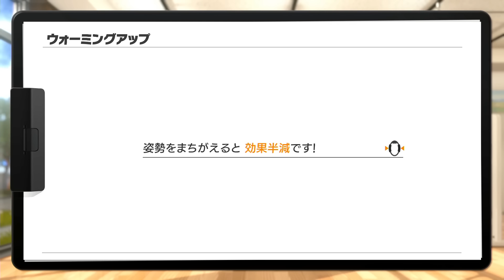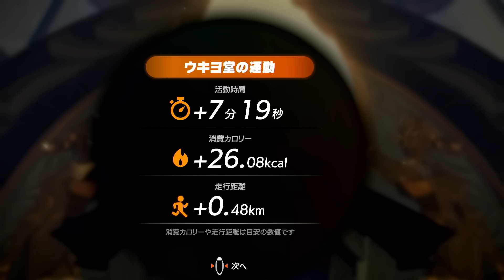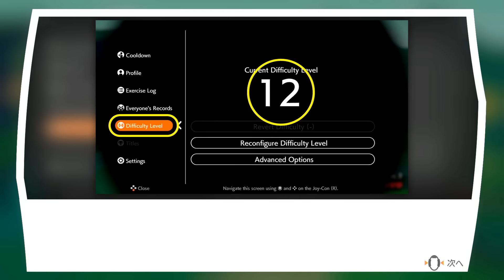クソザコリングフィット｜リングフィット アドベンチャー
ピンマイクで録ったので音割れやノイズあります、すみません。
【Switchソフト「リングフィット アドベンチャー」の実況プレイ動画です。】